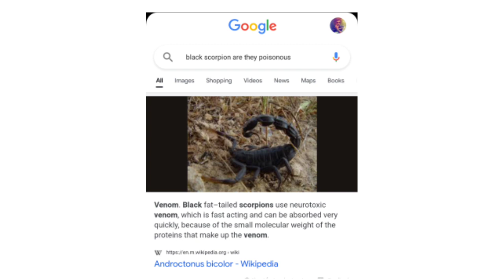Muthu sniffs and finds a deadly black scorpion and barks | CCTV Recorded | Muthu The Super Dog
Muthu sniffed and found a deadly black scorpion. He started barking in a very strange voice and we found him with a deadly black scorpion.. The entire thing got recorded in a CCTV.